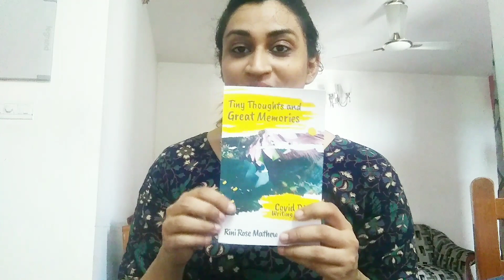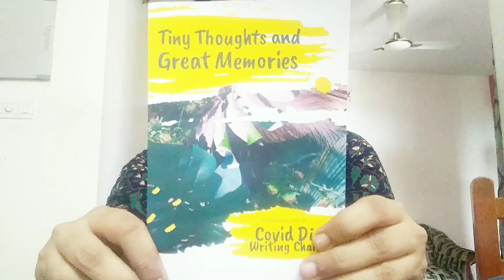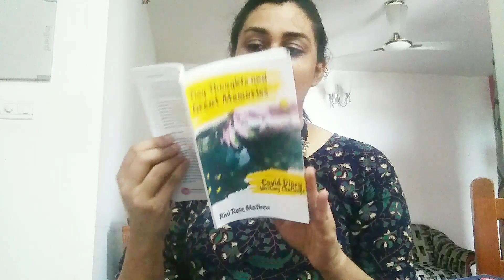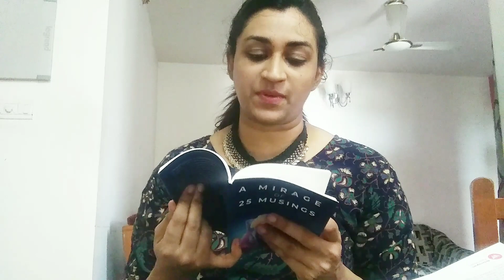Two in One Surprise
A descriptive video on two of my own books

🌼A MIRAGE OF 25 MUSINGS

🌼 TINY THOUGHTS AND GREAT MEMORIES

Mirage of 25 Musings